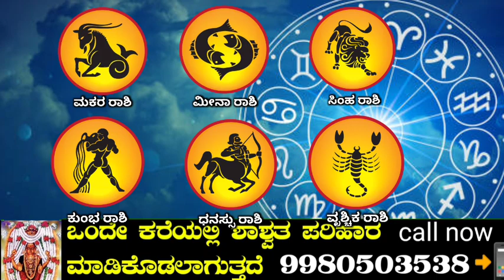ಏಪ್ರಿಲ್ 3 ನಾಳೆ ಭಯಂಕರವಾದ ಭಾನುವಾರ ಈ 6 ರಾಶಿಯವರಿಗೆ ಬಾರಿ ಅದೃಷ್ಟ ದುಡ್ಡಿನ ಸುರಿಮಳೆಯೇ ಸುರಿಯುತ್ತದೆ ಕುಬೇರದೇವ !!